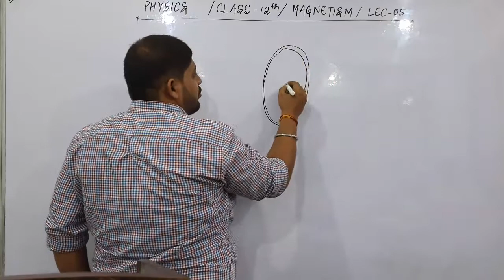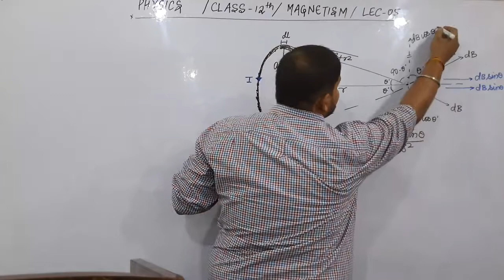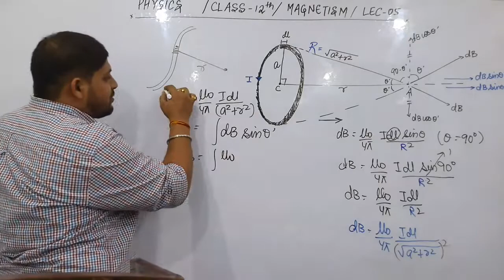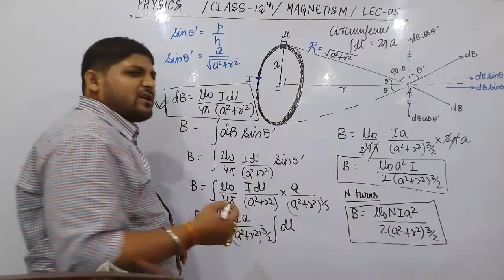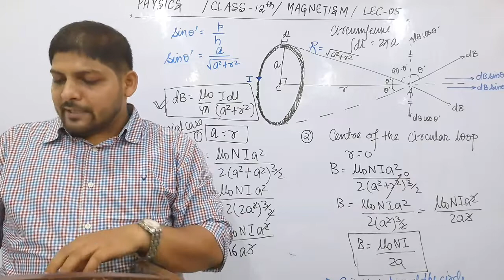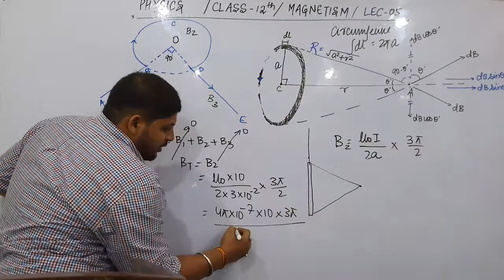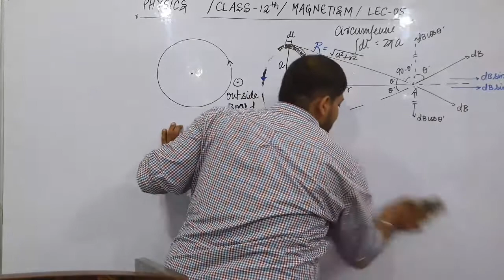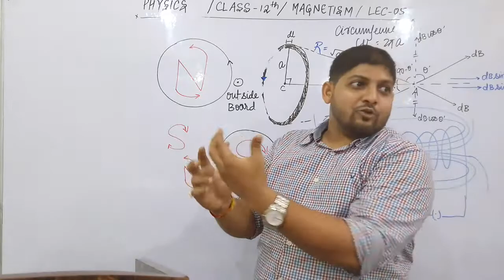L5 | MOVING CHARGES & MAGNETISM, Chapter-4 ICSE NEET JEE Board2022 12th CBSE |Hindi&English